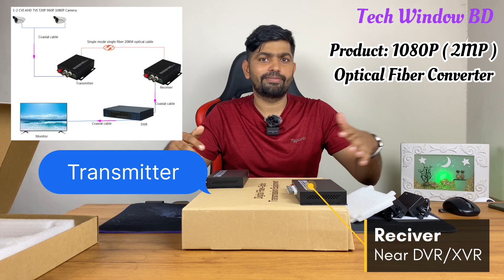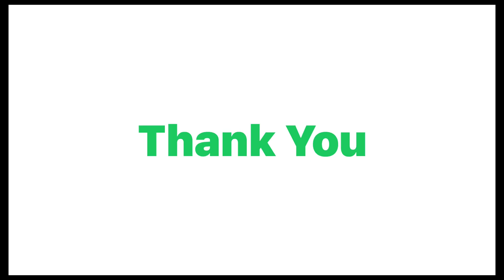Optical Fiber Video Converter। Analog Camera setup long distance।Bangla Review।Tech Window BD।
AHD Video over Fiber Converters can simultaneously transmit 4-channel AHD/TVI/CVI video over fiber. Electronic and optical adjustments are never required. LED indicators are provided for instantly monitoring system status. Devices are available for either standalone or rack-mount installation, which is suitable for different working environments. Compatible with AHD-H, AHD-M, AHD-L / HD-TVI 720P & 1080P / HD-CVI 720P & 1080P, and even 2560 x 1920@25fps with video pixel ratios starting at 1280(H)x720(V)@30fps/1MPX and all the way up for 1.3mpx, 2mpx to support most up to date ultra HD modern security cameras.

Tech Window BD
56, ICT Bhaban Goli, Elephant Road, Dhaka 1205
How to extend analog camera over optical fiber
optic fiber video converter
analog video to fiber optic converter
4 channel video fiber optic converter
fiber optic video converter
fiber optic video converter 16 channel
hdmi video to fiber optic converter
fiber video converter
digital optical audio cable price in bangladesh
d-link gigabit media converter price in bangladesh
digital video optical converter
fiber media converter price in bangladesh
gigabit media converter price in bangladesh
gigabit onu
video over fiber converter
optical fiber joint machine price in bangladesh
fiber optic video
mc vs onu
video to optical fiber converter
video to fiber optic converter
v-sol onu configuration
optical wifi
x convert video
2 core optical fiber cable price in bangladesh
2 core optical fiber price in bd
2 core fiber optic cable price in bd
optical fibre cable price in bangladesh
6 core optical fiber cable price in bd
optical fiber 6 core price in bd
8 core fiber optic cable price in bangladesh